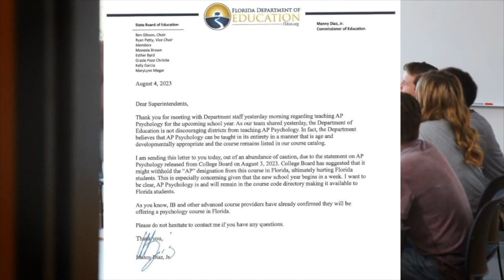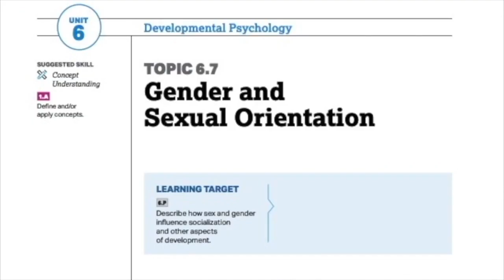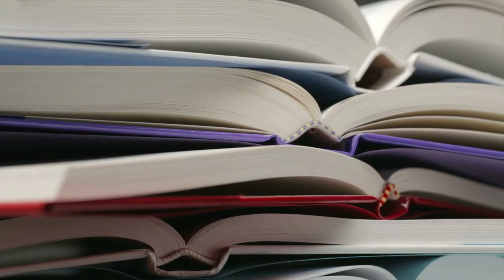AP Psych back-and-forth confusing FL parents, educators ahead of new school year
A back-and-forth on AP Psychology courses in Florida has sparked confusion and concerns among parents and educators.   After the College Board said last week that AP Psychology was effectively banned in Florida, the state's board of education released a letter that said it didn't discourage districts from teaching the course but that the course could be taught in its entirety in a way that's "age and developmentally appropriate."